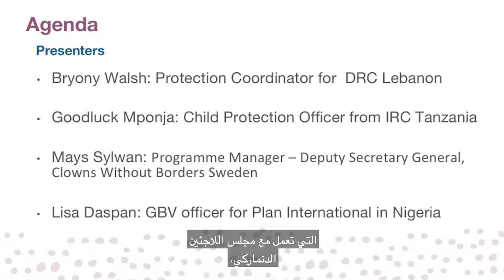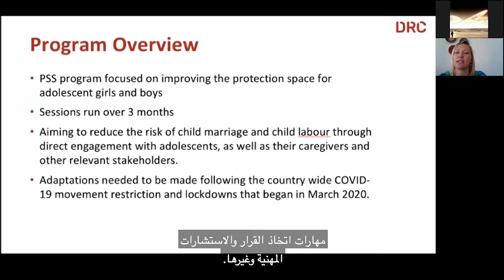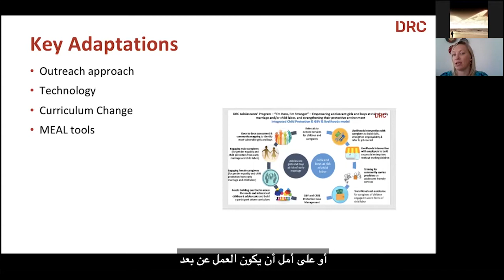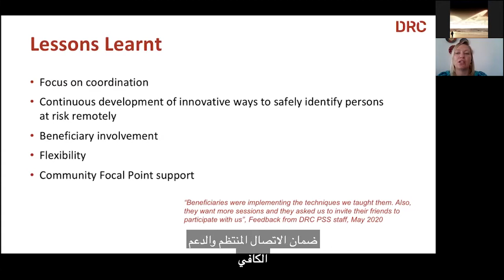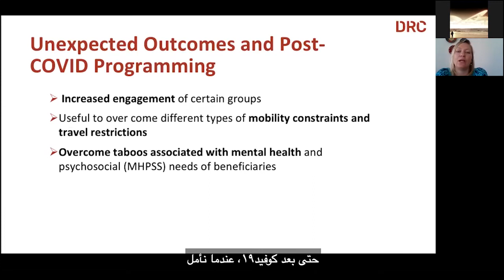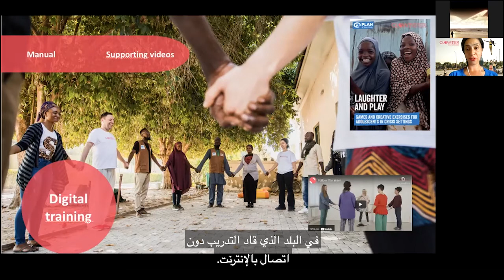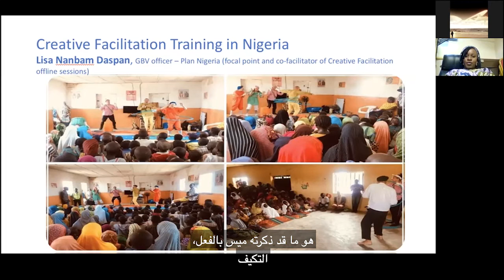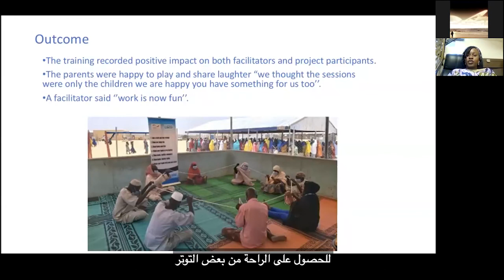Webinar | Life Skills Adaptions during COVID-19 [Arabic captions]